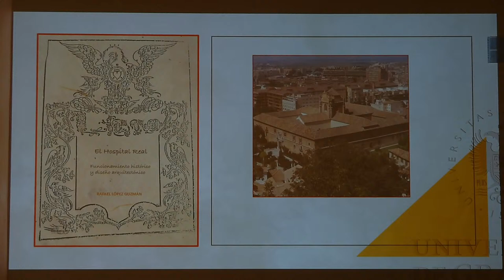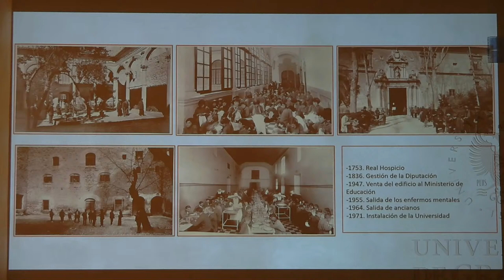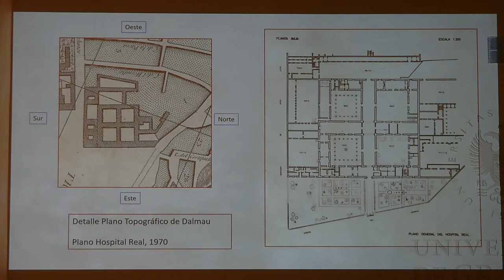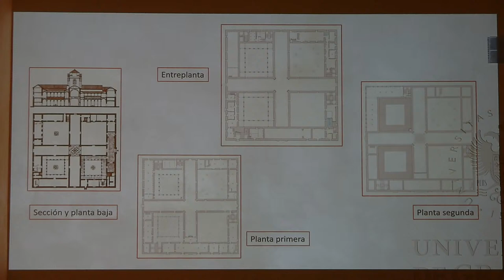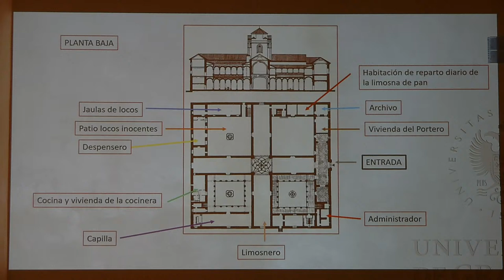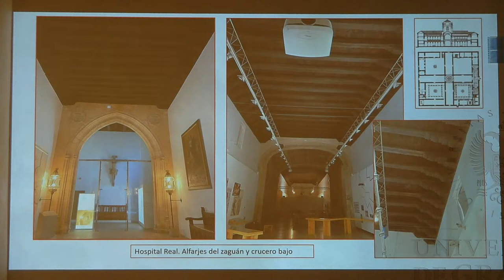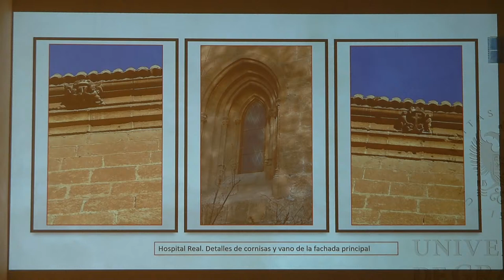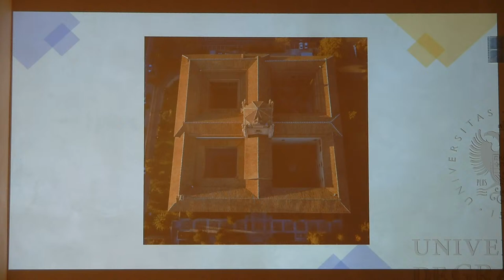El Hospital Real: funcionamiento histórico y diseño arquitectónico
Conferencia impartida por Rafael López Guzmán (UGR) y organizada por la Cátedra de Patrimonio, incluida en el ciclo "Lugares donde habita la Universidad de Granada".